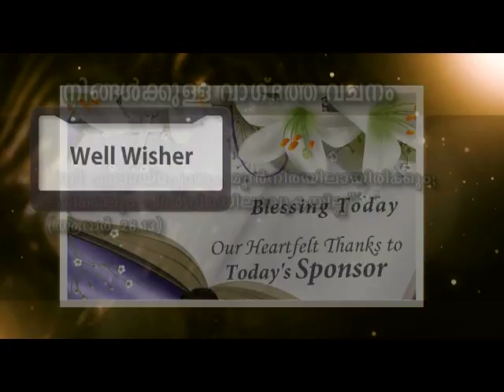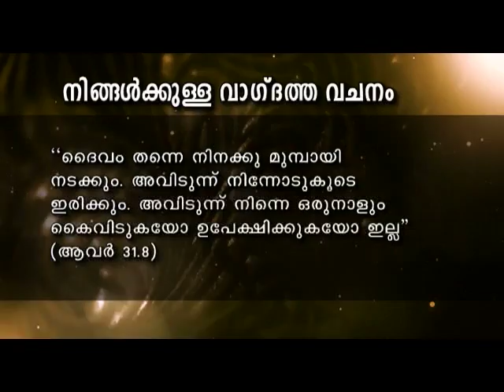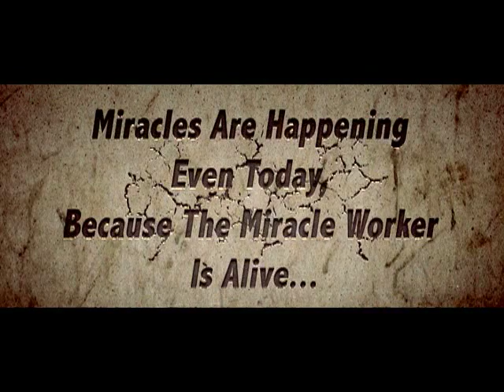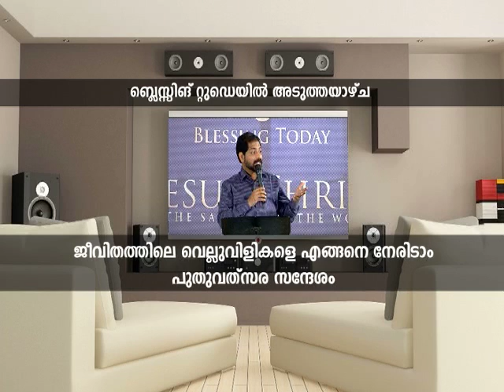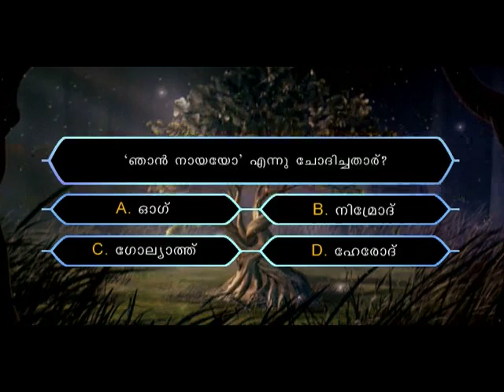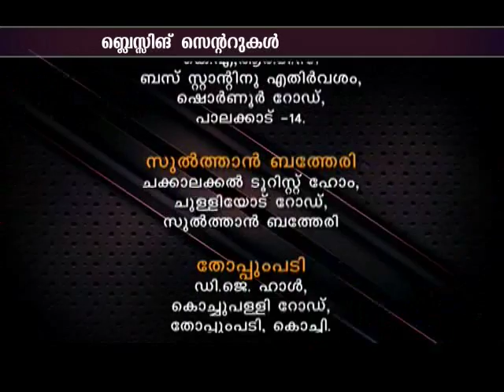Blessing Today 1032 (15 Jan 2015) | The Bride Of Christ, Part - 8